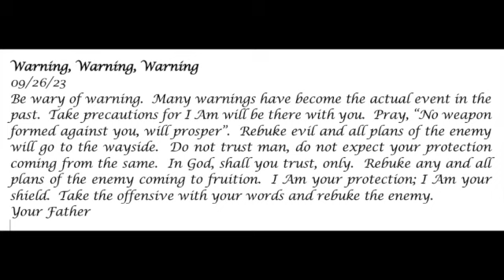Warning, Warning, Warning -- Prophetic Word 09-26-23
09/26/23
Be wary of warning.  Many warnings have become the actual event in the past.  Take precautions for I Am will be there with you.  Pray, “No weapon formed against you, will prosper”.  Rebuke evil and all plans of the enemy will go to the wayside.  Do not trust man, do not expect your protection coming from the same.  In God, shall you trust, only.  Rebuke any and all plans of the enemy coming to fruition.  I Am your protection; I Am your shield.  Take the offensive with your words and rebuke the enemy.
Your Father